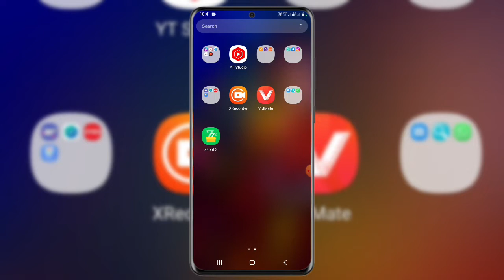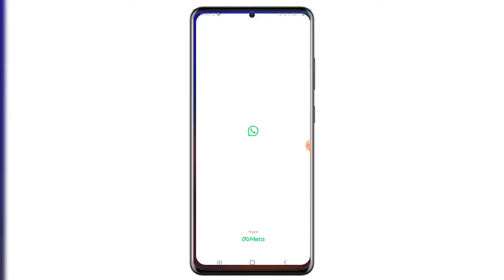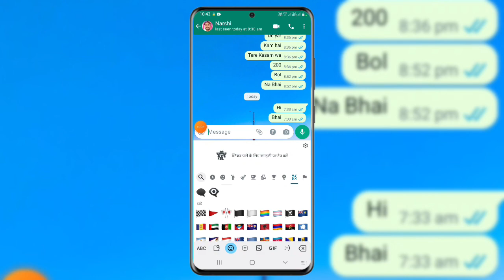Zfont app kaise use kare | how to use zfont kaise use kare | zfont 3 app kaise kare